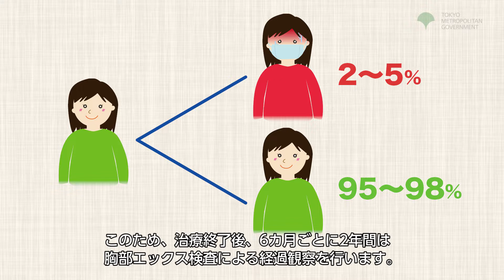3-7 4-8 [Chinese]経過観察(管理検診）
「3-7_4-8_経過観察(管理検診）」長引くその咳結核かも The prolonged cough might be caused by tuberuculosis.この映像は、結核と潜在性結核感染症の検査、治療、保健所の支援について中国語（北京語）で解説している、東京都が制作した動画です。
令和4年2月18日更新